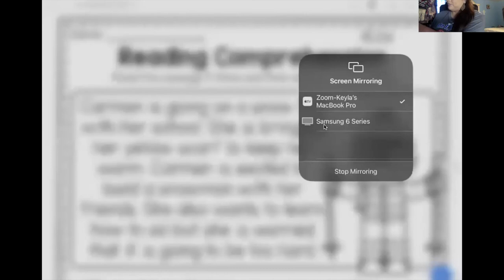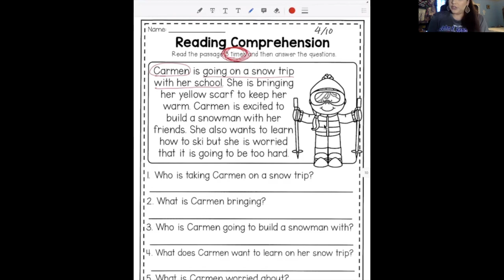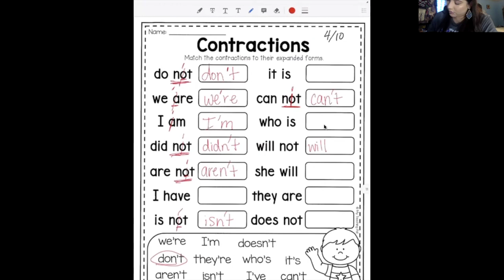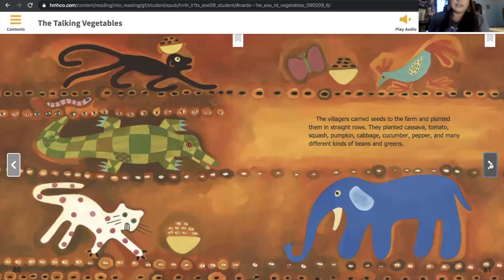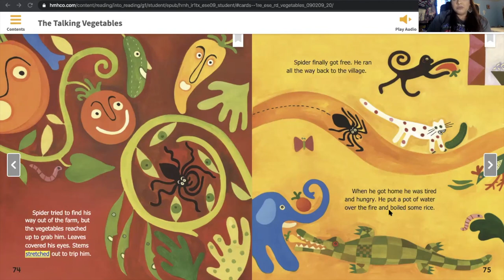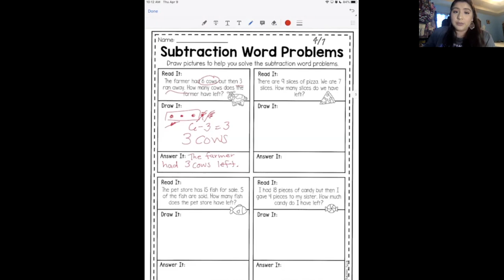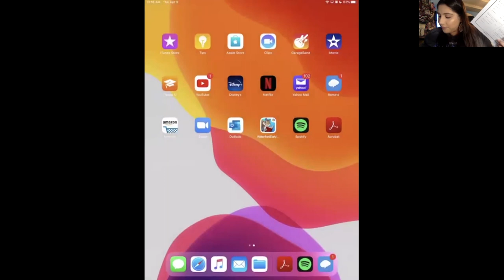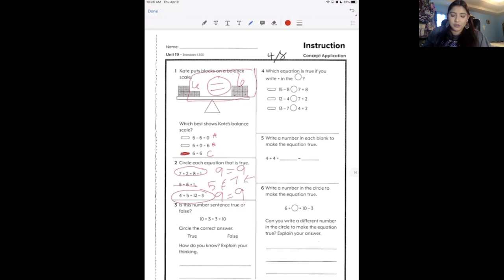JFK 1stGrade Week3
Hello Everyone! This is Week 3's video. It corresponds with EEISD's week 3 packet.

A-4 I miss you.

Ms. K Veliz